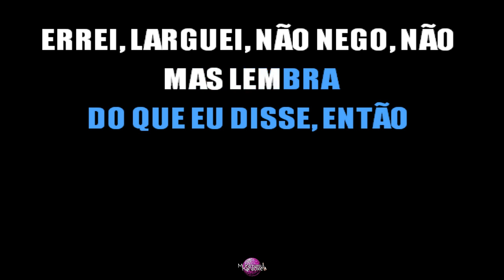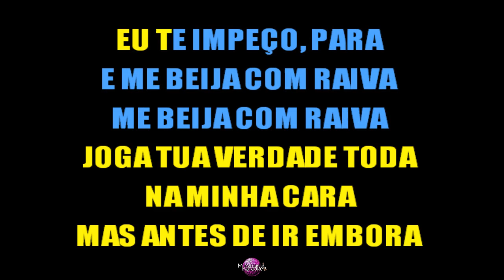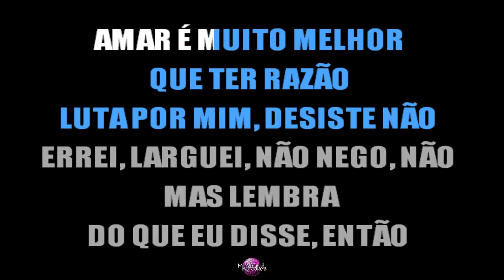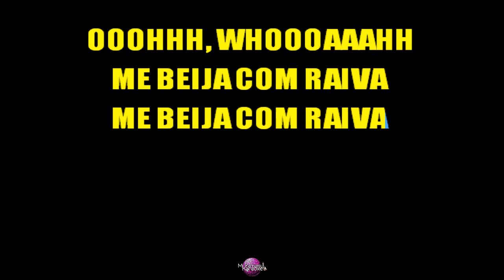⭐ Me Beija Com Raiva - Jão (Karaokê Version) (Cover)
Cante já a música "Me Beija Com Raiva", de "Jão" em versão karaokê. Cante centenas de outras músicas em nosso canal.